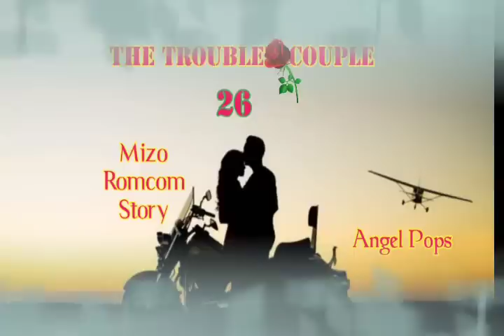THE TROUBLE COUPLE - 26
Written by : Angel Pops